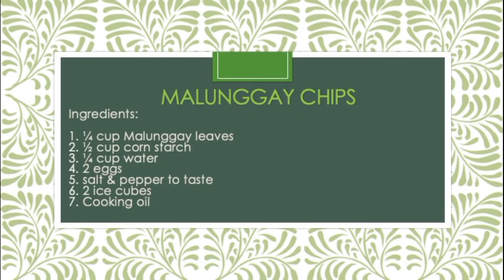ASP PweDay: Cooking Malunggay Chips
Thank you for joining us for the ASP PweDay: Cooking MALUNGGAY CHIPS with Ate Maricar Aledro and Gio Koe. Send a photo of yourself with your crispy malunggay chips while wearing your ASP/green shirt!

The Autism Society Philippines PweDay activities aim to provide enrichment for children and youth on the autism spectrum at home. ASP PweDays offer FREE FREE FREE opportunities to learn new skills, to have fun and to strengthen our volunteer base.